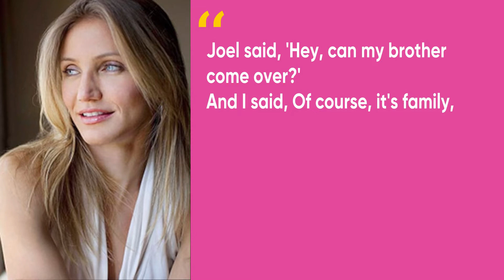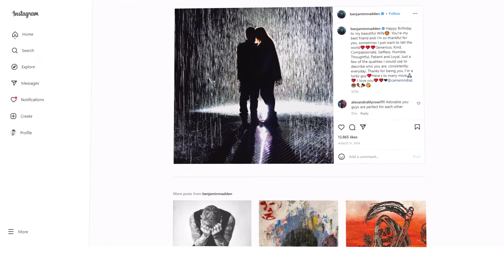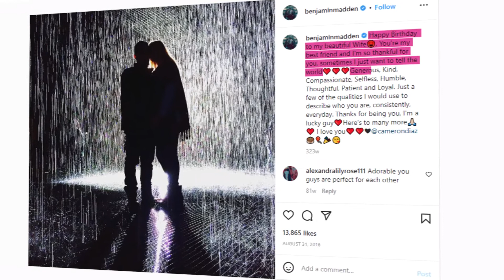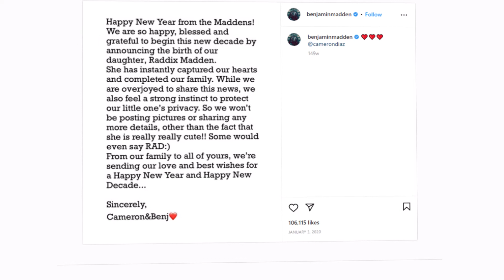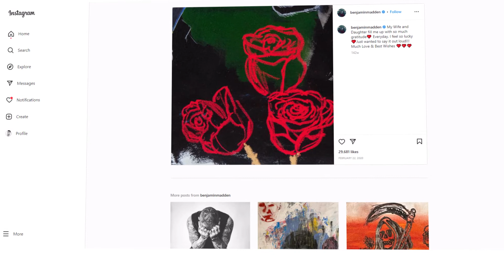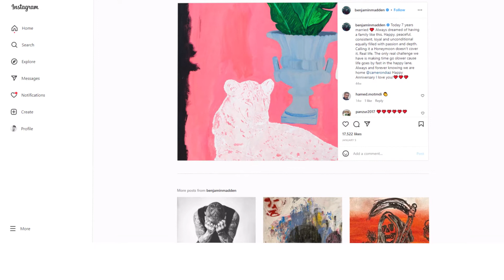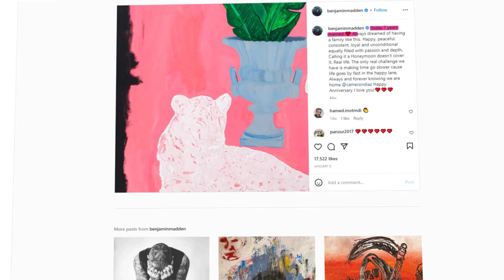Beautiful love story of Cameron Diaz and Benji Madden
Cameron Diaz admitted to journalists that her beloved husband Benji Madden is the best of all. Despite this, the movie star claims that she learned a lot about herself in this romantic relationship...
Rumours Feed - your endless source of information about stars life.
Watch the most intriguing stories about celebrities, love stories, celebrity gossip, Hollywood life and entertainment news.